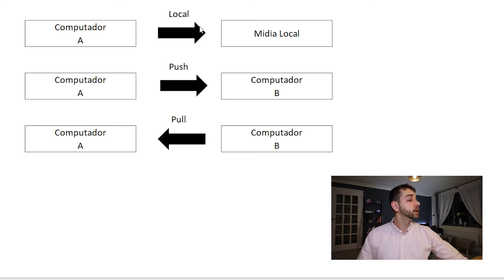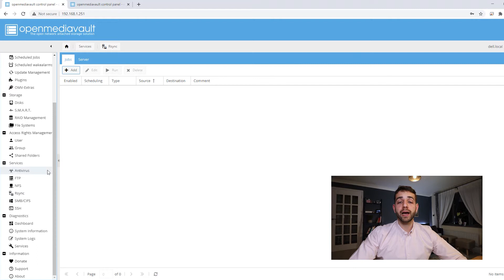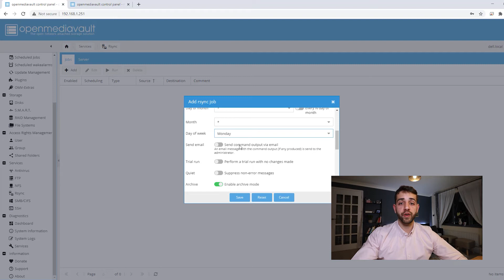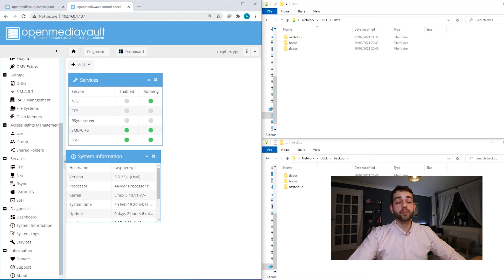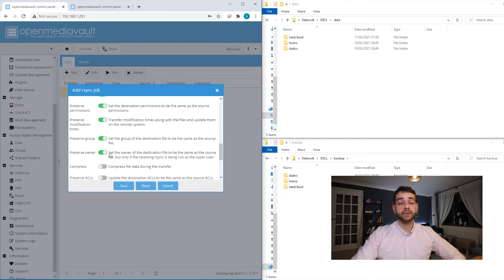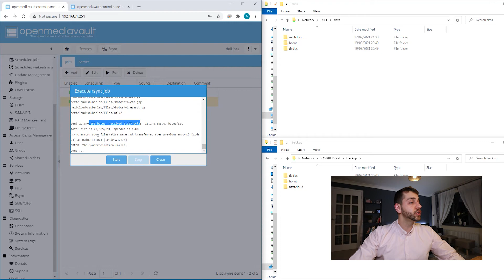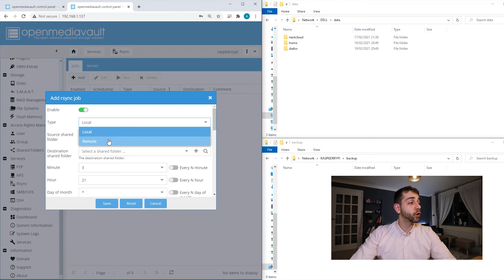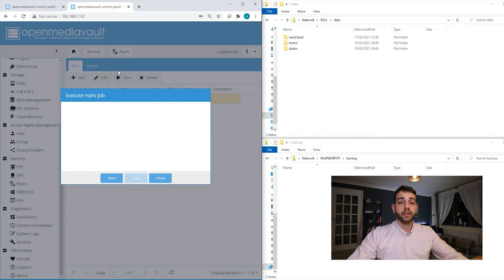Configurando o Rsync, um aplicativo para fazer backup dos arquivos local ou externo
Para proteger suas informações, o único método seguro é backup, pois RAID protege contra falhas de um ou mais drivers, mas não protege contra perda de dados.

O Rsync tem 3 métodos de backup:

   - Primeiro método Local, onde o Rsync vai fazer backup em uma mídia Local, podendo ser um HD externo, um Flashdriver ou qualquer outro tipo de média;

   - O segundo método vai ser de Push, onde servidor vai enviar seus dados do servidor A - B;

   - O terceiro método vai ser Pull, onde o servidor vai copiar os dados do servidor B - A.